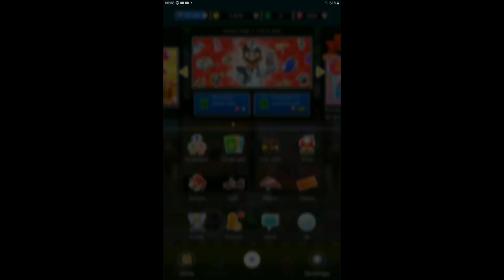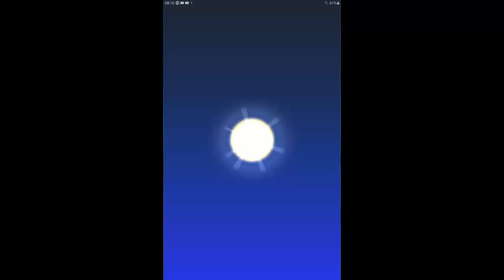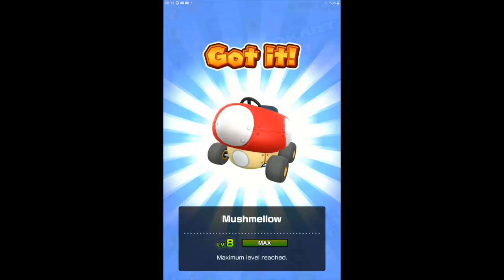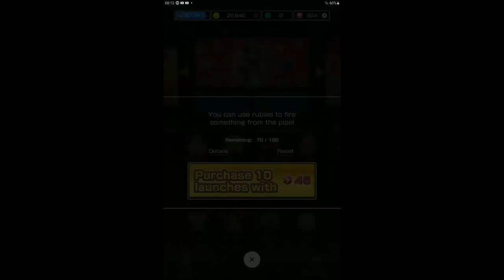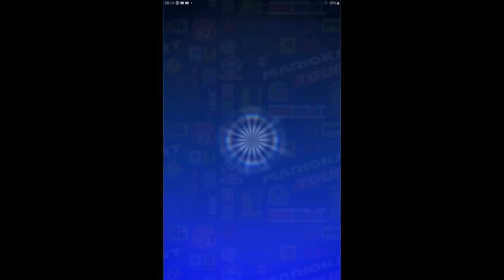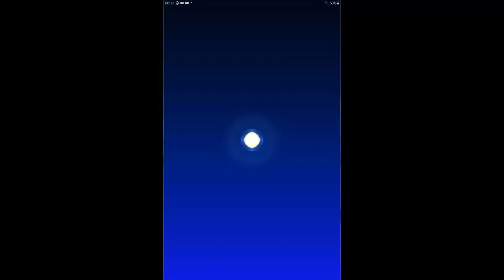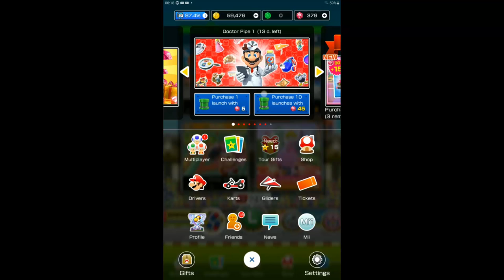Mario Kart Tour - How many Pulls for Dr. Mario? (Doctor Pipe 1)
This video shows how many Pipe pulls I had to do to get Dr. Mario, Capsule Kart and Magniflying Glass (Spotlight Character, Kart and Glider for Doctor Pipe 1) in Mario Kart Tour on Android and iOS. This also includes some gameplay of this new outfit.